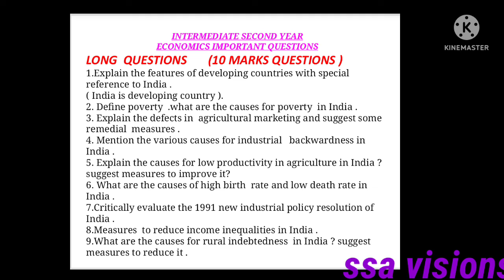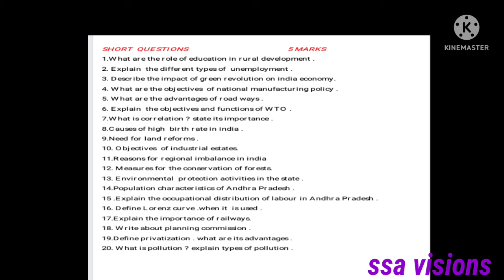Economics important questions for intermediate second year students